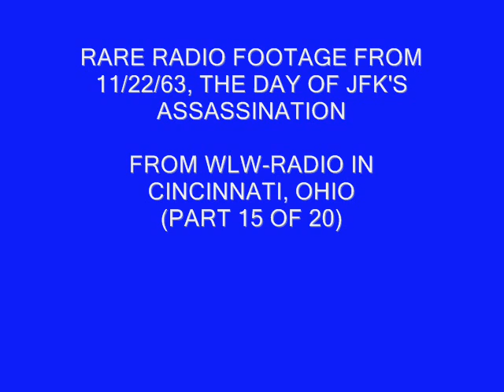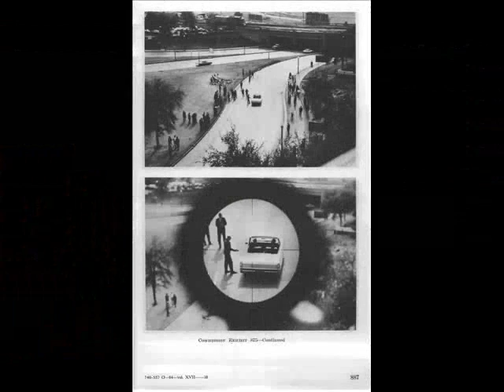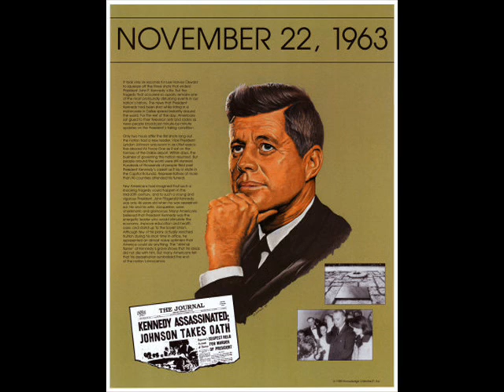JFK'S ASSASSINATION (WLW-RADIO; CINCINNATI) (PART 15)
November 22, 1963 -- Bulletins and news coverage continue throughout the day of JFK's murder. NBC-Radio and NBC-TV are heard over the airwaves of WLW-Radio in Cincinnati for the bulk of the day on 11/22/63.